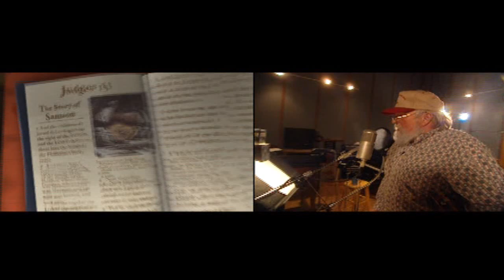VeggieTales: Minnesota Cuke Theme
Song from VeggieTales Minnesota Cuke and the Search for Sampson's Hairbrush (2005). VeggieTales belongs to Big Idea :) Song sung by Charlie Daniels (Re-uploaded, no watermarks)